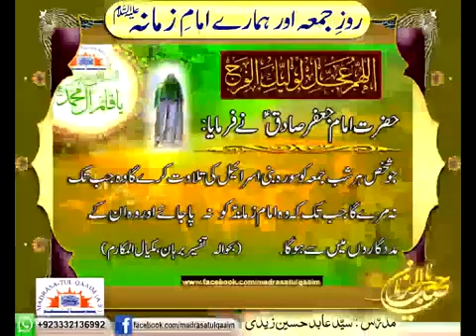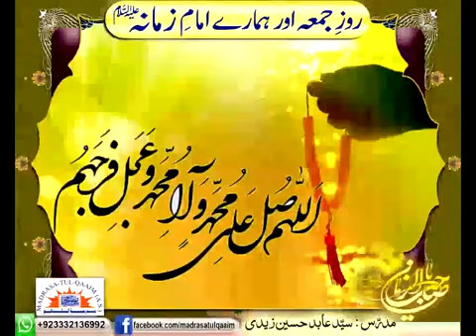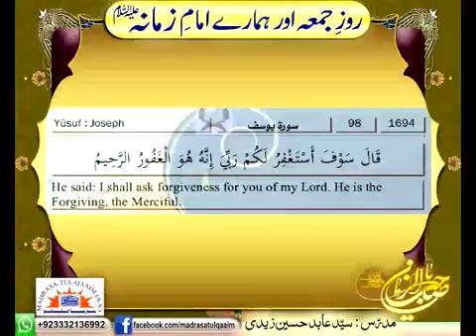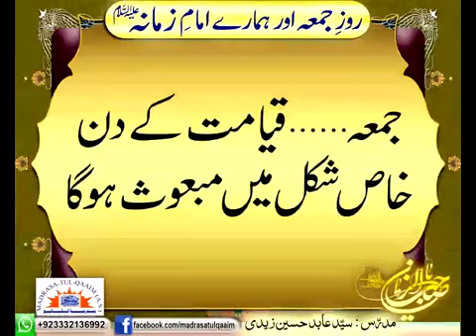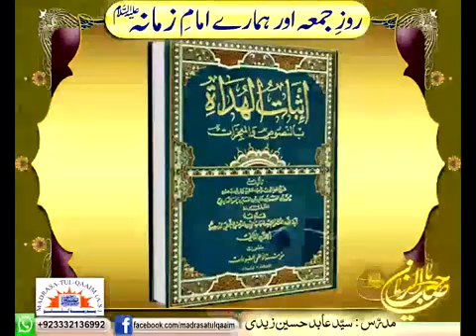جمعہ کے دن کی امامِ زمانہؑ سے خاص نسبت